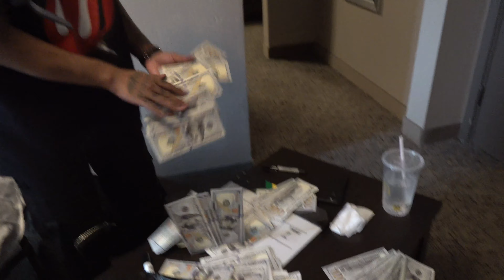Bernard Jabs - FBGM (Behind the Scenes) Vlog 5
Bernard Jabs - FBGM (Behind the Scenes)

Shot by Sam McGrath, Jarod Beeman, CJ IRIE, & Tye Conner
Edited by Sam McGrath
Follow Bernard Jabs
Stream "FBGM" on Soundcloud